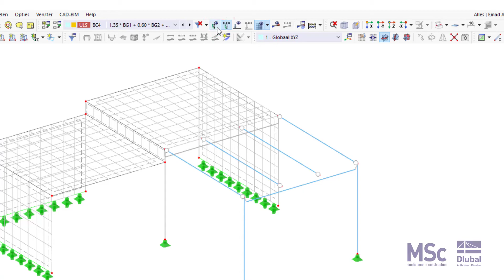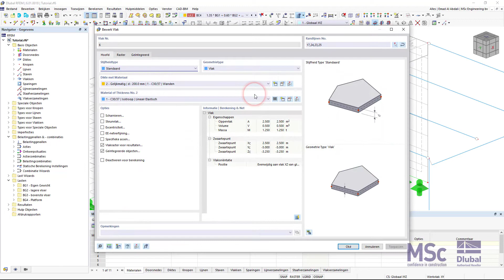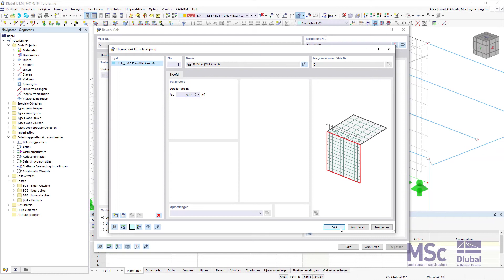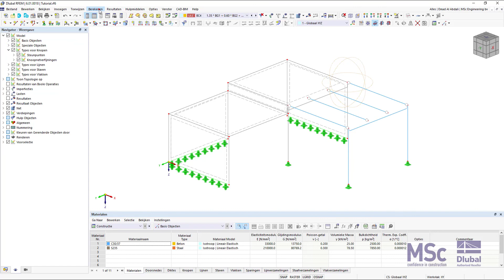A31 - Zelf Studie - RFEM 6 - Eindige Elementen Net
EE-net (Eindige Elementen Net)
Het Net Genereren
Om het eindige elementen net (EE-net) met de standaardinstellingen te maken, selecteert u het menu Berekenen en klikt u op Genereer EE-Net. Wanneer het is gegenereerd, wordt het net weergegeven op de vlakken van het model (als het niet wordt weergegeven, gaat u opnieuw naar het menu Berekenen en selecteert u Toon EE-net).

Voor een beter zicht op de EE-net kunt u de knop [Raster] in de statusbalk op de statusbalk gebruiken om het werkvlakraster uit te schakelen. Gebruik de knoppen [Toon Lasten] en [Toon Imperfecties] op de werkbalk om de belastingen en imperfecties te verbergen.

U kunt de instellingen controleren die standaard op de net worden toegepast. Selecteer opnieuw het menu Berekenen en klik op EE-netinstellingen…

Het gebied ‘Algemene Instellingen’ van het eerste tabblad ‘Algemeen’ regelt de doellengte van eindige elementen – de netgrootte die globaal wordt toegepast op alle objecten van het rekenmodel. Voer de waarde van 0,40 [m] in voor een fijner EE-net.

Klik op [OK & Pas Toe] om het EE-net te maken met de nieuwe instellingen.

Vlak EE-netverfijning
Met een hoogte van het verbindingsvlak (nr. 6) van 50 cm ontstaat er slechts één rij eindige elementen tussen de bovenste en onderste randlijnen. Dit is niet voldoende voor een adequate berekening.

Om drie rijen elementen te maken, definieert u een vlak EE-netverfijning: Dubbelklik op het vlaknummer. 6 door de stippellijnen die de vlakken symboliseren in het draadmodel. Zoom zo nodig in.

Selecteer in het dialoogvenster ‘Bewerk Vlak’ het selectievakje EE-netverfijning… in het gebied ‘Opties’.

Klik vervolgens op ‘EE-netverfijning‘ tabblad (1).

Klik in het gebied ‘Toekenning’ op de knop [Nieuw] om een ​​nieuwe EE-netverfijning aan te maken (2). Het dialoogvenster ‘Nieuwe EE-netverfijning’ wordt geopend. Voer in het veld ‘Parameters’ (3) de doellengte van 0,17 [m] in, zodat over de hoogte van 50 [cm] drie elementen ontstaan.

Klik tweemaal op [Oké] om de twee dialoogvensters te sluiten. Een rechthoekig symbool wordt weergegeven in een hoek van het vlak. Het symboliseert zijn netverfijning.

Gebieden van EE-netverfijningen kunnen ook worden gedefinieerd rond specifieke knopen. Om een ​​andere methode toe te passen, opent u de map ‘Types voor Knopen‘ in de navigator. Dubbelklik vervolgens op Knoop EE-netverfijningen.

In het dialoogvenster ‘Nieuwe Knoop EE-netverfijning’ is het type ‘Cirkelvormige Netverfijning’ vooraf ingesteld. Voer de Straal van 1,5 [m] en de Ondergrens van de EE-lengte van 0,2 [m] in het gebied ‘Parameters’ (1) in.

Om dit nieuwe type EE-netverfijning grafisch aan een knoop toe te wijzen, klikt u op de knop [Selecteer Knopen in het Grafische Scherm] (2). Selecteer de hoekknoopnummer. 14 bij de verbinding tussen de wand en het platform.

Sluit het dialoogvenster ‘Knopen Toewijzing’ door op [Oké] te klikken.

Klik nogmaals op [Oké] om het dialoogvenster ‘Nieuwe Knoop EE-netverfijning’ te sluiten. Rond het knooppunt wordt een bolvormig symbool weergegeven dat het verfijningsgebied van het EE-net weergeeft (als dit niet wordt weergegeven, activeert u de optie ‘Knoopnetverfijningen’ in de ‘Weergave’-navigator).

Maak ten slotte de EE-net opnieuw door te klikken op Genereer EE-Net in het menu Berekenen.